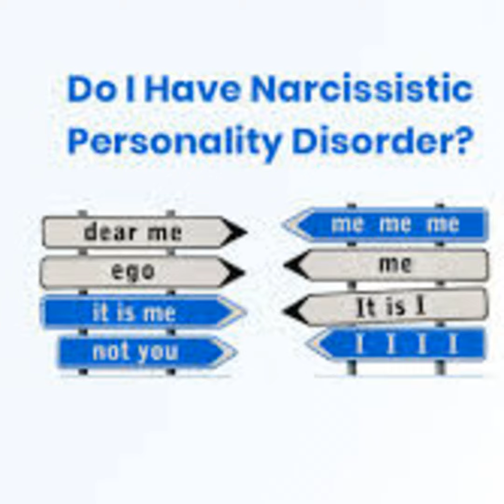Treatment From a Narcissist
Is there a little Narcissist in you?